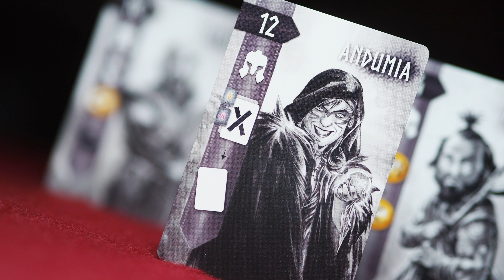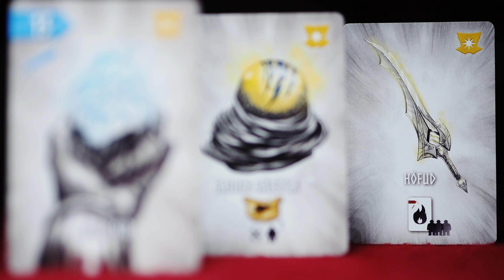Óvakodj a törpéktől...vagy ne! - Thingvellir kiegészítő 📦 Unboxing és bejelentés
Félre a sört, és induljon a sor a sorozásra! Jó Elvalandok, készüljetek a törphaza védelmére, mert a gonosz Fafnir felébredt ezeréves álmából!
Lessetek bele Gadával Nidavellir kalandjainak újabb fejezetébe, és toborozzatok zsoldosokat vagy szerezzetek ereklyéket!

Ha valahol, itt biztos megtalálod az alapjátékot.

Minden szuper videónkról értesülsz, ha feliratkozol a csatornánkra (ne felejtsd el benyomni az aprócska csengőt sem!🔔)

A Nidavellir és Thingvellir társasjáték kiadója és hivatalos forgalmazója a Reflexshop.

0:00 - Intro
0:18 - Betekintés a kiegészítőbe
1:19 - Unboxing
2:15 - Összegzés